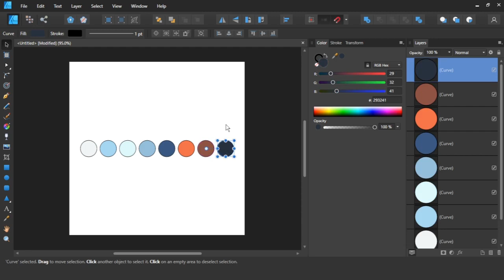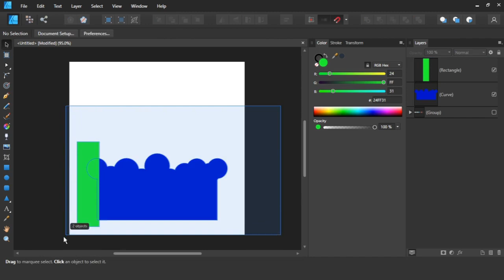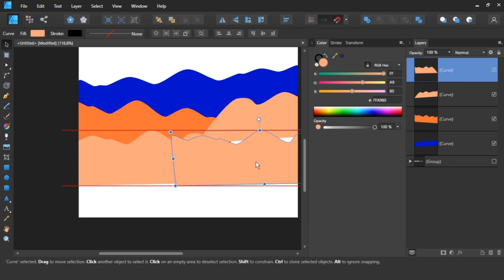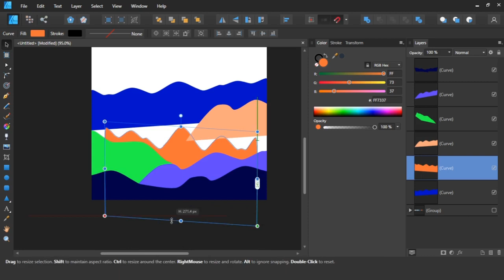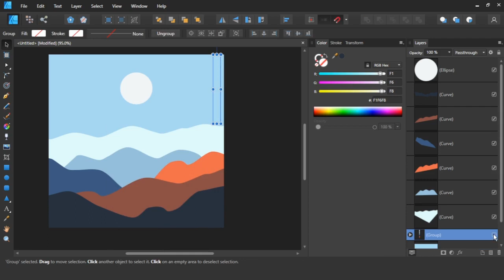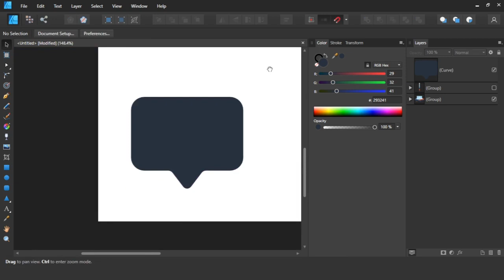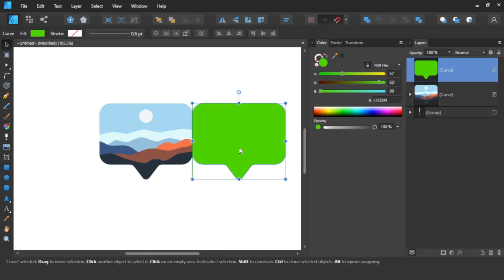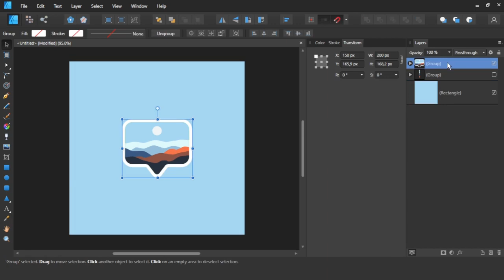Affinity Designer Tutorial - Scenery Illustration in Dialog Box Icon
FYI, I use:

Design Software:
Affinity Designer

Screen Record Software:
OBS Studio

Editing Software:
Olive Video Editor

Duplicate Object in Affinity Designer:
Ctrl + Drag
Ctrl + J

Too fast/slow?
Setting – Playback Speed

Chapters:
00:00 Zzz...
00:12 Color Code
00:32 Let’s Go
04:57 Coloring
09:33 Done